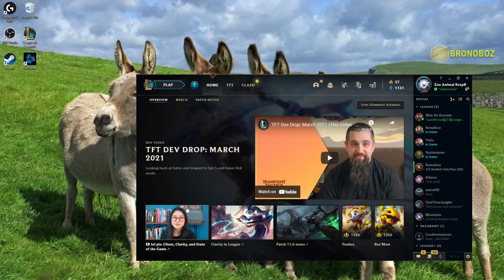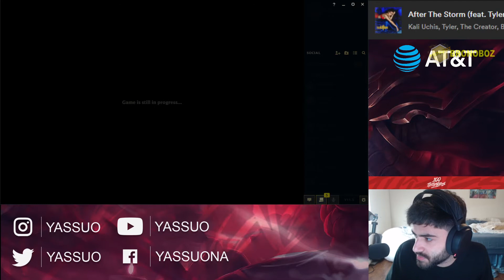TYLER1 Driving Red Rocket Story | Auto Atack Hack By Sneaky | Yassuo Fun Donation |League of Legends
Big Thanks To All Of You Guys Who Helped Me Rech 3000 Subscribers 💗 It Actually Means A lot , Hope You Keep Enjoy The Videos Guys and Thanks For ⭐Watching , Commenting , Leaving a Like or a Dislike ⭐!! Much LOVE 💗